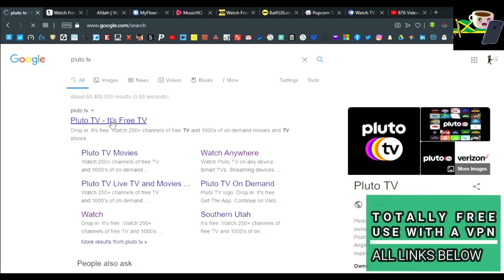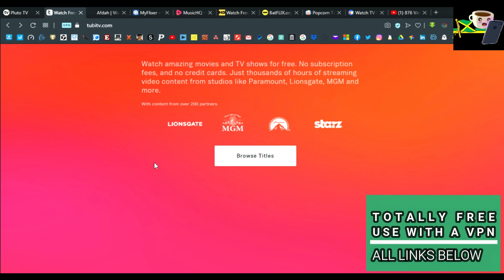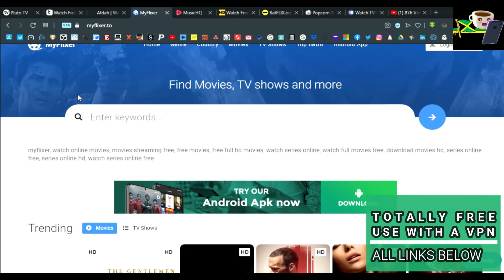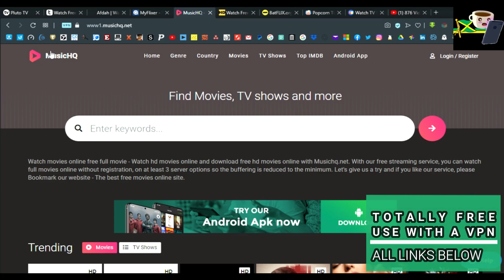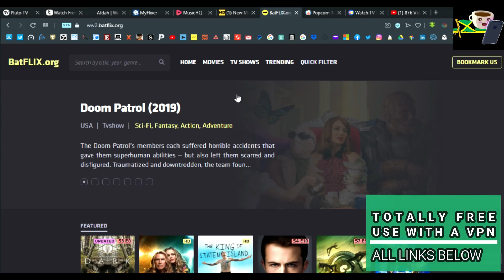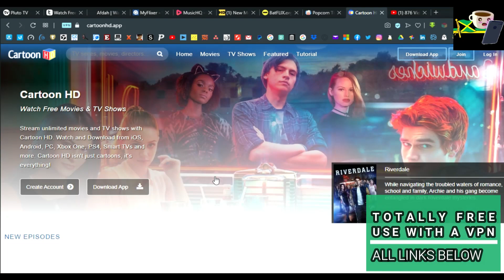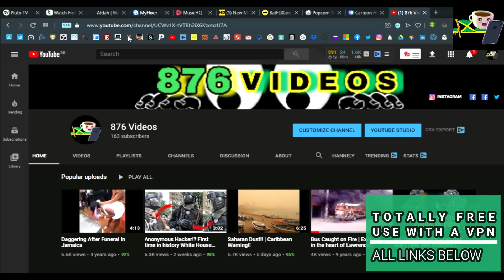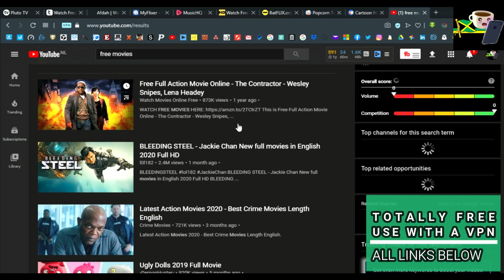Top 10 Best Free Websites to Watch latest Movies & Tv Shows Legally | No Sign in No Money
This video includes websites to watch free movies. I'm going to show you 10 of the very best free movie websites of 2020 so far. All these sites have no login required and you can enjoy thousands of movies for free online. Get the best free movies and tv shows right when they hit theaters. You can watch movies on your android or ios Devices,Tv, tablet, laptop, or anything else that has an internet browser. Most Streaming sites have apps available for iOS, Android, Roku, and Android TV. All the links and time stamps are below.

ONLY THING REQUIRED IS A VPN
You can download a VPN on your device from the App Store/Play Store. I recommend Psiphon Pro (android), Nord Or Express VPN (ios), Opera browser has a built in VPN (Laptop/Pc).

I have added a little bonus so in all it is 20 Totally Free websites to watch Movies and Tv shows. ENJOY!

0:04 intro
0:11 PLUTO TV
0:58 TUBI TV
1:38 AFDAH
2:18 My Flixer
3:06 Music HQ
3:43 HD Movies
4:10 Bat Flix
4:44 Popcorn Time
5:13 Cartoon HD
6:27 YouTube

Honorable Mentions: 6:20
Vudu
🔗 Share the video with anyone
876 Videos, 876videos
📹𝗠𝘆 𝗘𝗾𝘂𝗶𝗽𝗺𝗲𝗻𝘁:
LG pheonix 3 (cost $40usd nothing fancy... p.s the cheapest Lg phone lol)
We do not condone piracy of any nature. We do not host or upload any video, media files, servers, ect... We are not responsible for the copyright, compliance, decency or legality or anything else streamed from your device. If you have any legal questions please contact the media file holder or host site. We are not responsible for the content streamed to your device.
876 Videos, 876
Top Free Movie Websites For 2020 - No Login,